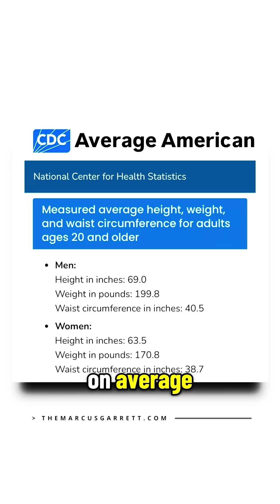Average Male Height in the United States?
The Average Male in the United States: Stats and Insights Ever wondered what the average male in the United States looks like? In this street interview, we explore the latest statistics on demographics, lifestyle, height and more through interviews with singles.

Key Takeaways:

- Demographics: The average American male is 35.7 years old, with a median household income of $67,900. The median single man earns between $30,000 to $45,000 a year. On average, married men tend to work more and earn more with almost income peaking around age 48 at over $86,000.

- Health and Wellness: according to the U.S. CDC, Average Male is 69 inches (5’ 9”, 175.26 cm) tall, 199 pounds (90.26 kg)

- Work and Education: The average American male has a high school diploma or equivalent, with 35% holding a bachelor's degree or higher